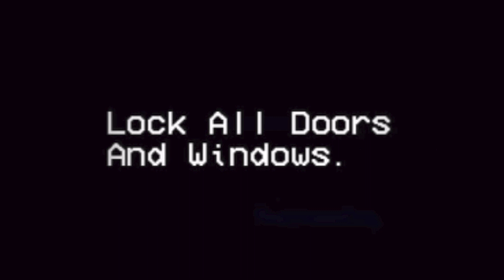NUT SBI 2023 TAPE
BIG TIME NUT